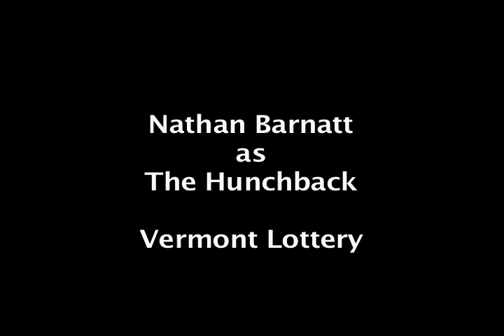Nathan Barnatt Vermont Lottery Commercial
Nathan Barnatt in a Vermont Lottery commercial as a hunchback.